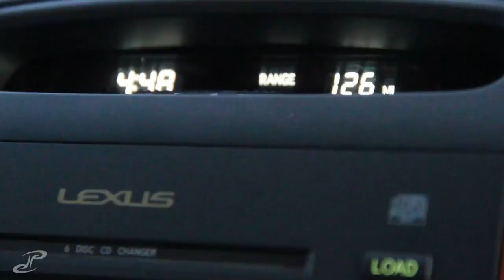VLOG 320 (Part 2) - ice skating on top of a mountain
VLOG (Video Blog) episode #320 Part 2

there was a large frozen pool at the top peak we could slide across with our boots, speaking of the top,,,, it was absolutely freezing... after i setup my time-lapses, i looked over and saw beau napping in the sun, laying on a bush.  so i tucked my hands in and closed my eyes for a bit as wel as it was a definitely struggle to get to the top. sadly i messed up a lot of the recordings, trying to get down quickly, starting timelapses when we were moving and a lot of other mishaps. another great hike and probably our last.